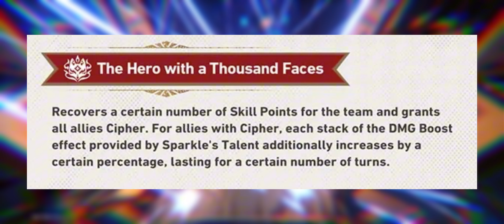SPARKLE IS A MUST SUMMON?! God Tier Support Potential!! | Honkai Star Rail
Analysing Sparkle’s official kit and giving my take on how she may just change the game…

0:00 Intro
0:13 Sparkle
0:28 Traces
2:23 Technique
3:01 Basic Attack
3:25 Talent
4:38 Skill
6:04 Ultimate
7:07 Light Cone
8:40 Should You Summon?
9:21 Wrapping Up